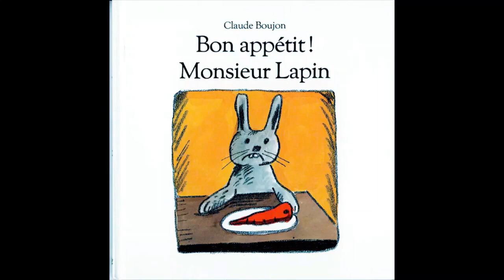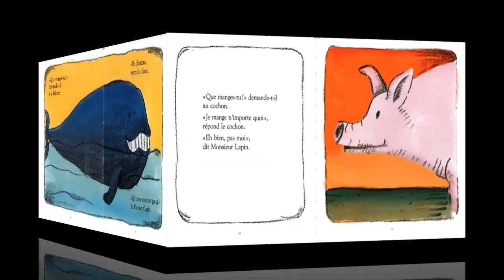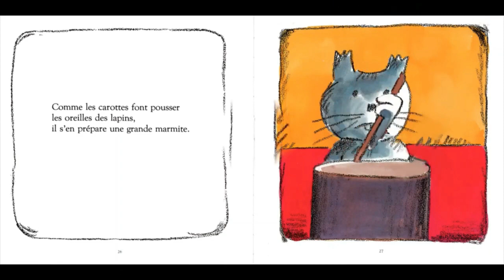BON APPETIT MONSIEUR LAPIN EN ANIME DE CLAUDE BOUJON. HISTOIRE COURTE POUR MATERNELLE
⭐ Autres histoires racontées L'Océan de Petit Poisson